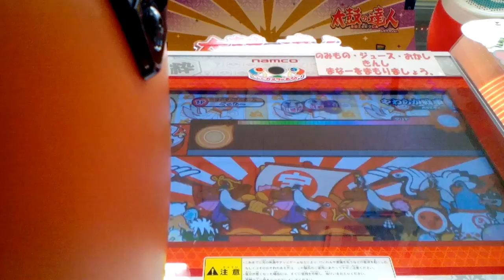太鼓の達人ムラサキ やらわか戦車 不可1